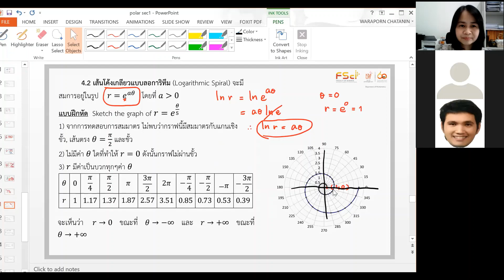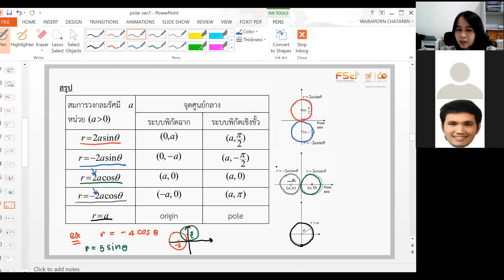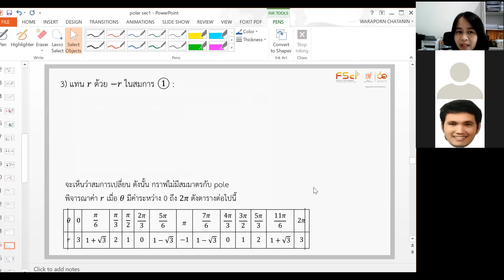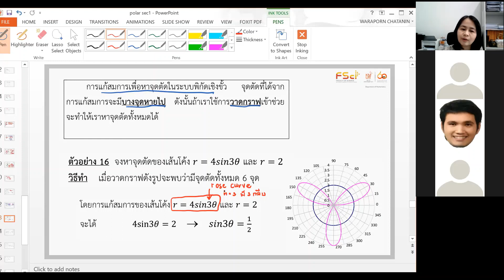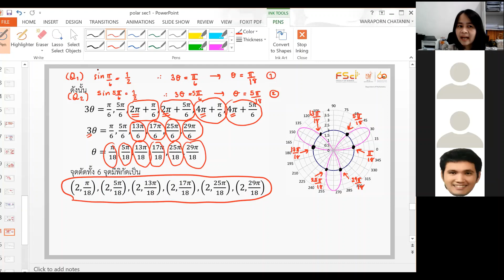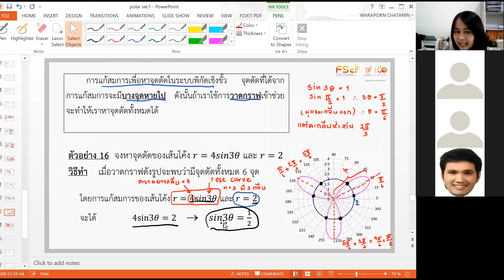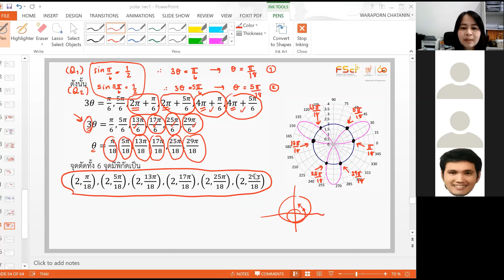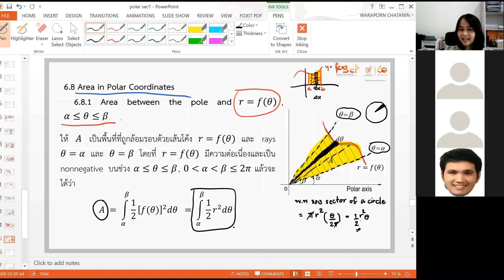MTH102 polar8 19 เมย 64